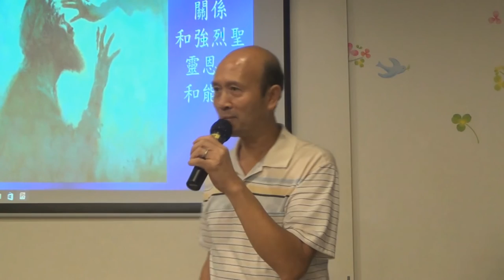分享去南亞洲宣教所見的-葉牧師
分享去南亞洲宣教所見的